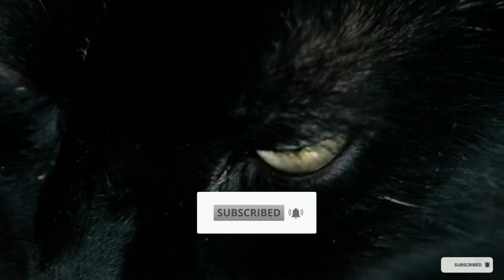Beautiful Animals of the World with Nature and Relaxing Music | Relaxation Pixel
Do you love animals and nature? Do you need some relaxation and stress relief? Then this video is for you!

In this video, you will see stunning footage of beautiful animals from all over the world, such as lions, elephants, pandas, dolphins, and more. You will also enjoy soothing nature sounds and relaxing music that will calm your mind and body.

This video is perfect for meditation, yoga, sleep, study, or just background ambiance. Watch it anytime you need a break from the hustle and bustle of life.

beautiful animals, nature, relaxing music, relaxation pixel

Enjoy the beauty and diversity of the animal kingdom with this relaxing video. Watch stunning footage of wildlife in their natural habitats, accompanied by soothing music that will calm your mind and body. Whether you need a break from stress, a mood boost, or just some inspiration, this video will transport you to a world of wonder and harmony. Relaxation Pixel brings you the best videos for relaxation, meditation, and sleep.

Lassie, the loyal collie
Jaws, the terrifying shark that terrorized beachgoers in the blockbuster
Harambe, the gorilla
Grumpy Cat,
Cher Ami,
Harambe, the gorilla
Grumpy Cat,
Cher Ami
Bear, a large and powerful omnivore that can climb trees and hibernate in winter
Elephant, the largest land animal that has a long trunk and tusks and lives in herds
Tiger, a striped and solitary predator that is endangered due to habitat loss and poaching
Wolf, a social and intelligent carnivore that hunts in packs and communicates with howls
Monkey, a primate that has a long tail and lives in trees and eats fruits, nuts, insects, and sometimes small animals

Natural video
Peaceful music
Relaxing music
sleeping music
Bird song
Bird music
Indian Bird
Indian Animals
Indian nature place
USA Animal
USA bird
Indonesia Animals

Here is some Animals names:

Aardvark
Alpaca
Ant
Anteater
Armadillo
Baboon
Badger
Bat
Bear
Beaver
Bee
Bison
Butterfly
Camel
Cat
Cheetah
Chicken
Chimp
Cobra
Cow
Crab
Crocodile
Deer
Dog
Dolphin
Donkey
Duck
Eagle
Eel
Elephant
Emu
Falcon
Flamingo
Fox
Frog
Gecko
Giraffe
Goat
Goose
Gorilla
Hamster
Hedgehog
Hippo
Horse
Hummingbird
Hyena
Iguana
Jaguar
Jellyfish
Kangaroo
Koala
Ladybug
Lemur
Leopard
Llama
Lobster
Lynx
Macaw
Meerkat
Mole
Monkey
Moose
Mouse
Narwhal
Octopus
Ostrich
Otter
Owl
Panda
Parrot
Peacock
Pelican
Penguin
Pig
Platypus
Polar bear
Porcupine
Puma
Quail
Rabbit
Raccoon
Rat
Rhino
Salmon
Scorpion
Seal
Shark
Sheep
Skunk
Sloth
Snail
Snake

Here is Bird Names:
Albatross
Bittern
Blackbird
Bluebird
Buzzard
Canary
Cardinal
Cassowary
Chicken
Cockatoo
Condor
Crane
Crow
Cuckoo
Dove
Duck
Eagle
Egret
Emu
Falcon
Finch
Flamingo
Goose
Grouse
Gull
Hawk
Heron
Hummingbird
Ibis
Jay

Beautiful Animals of the World
Nature Relaxation, Relaxing Music
 Relaxation Pixel, Serene Landscapes
Wildlife Scenes, Calming Melodies
Virtual Escape, Tranquil Environments
Stunning Wildlife Photography
Natural Landscapes
 Peaceful Animal Videos
Relaxation Techniques
Mindful Relaxing, Stress Relief
Nature and Music Fusion
Serenity and Tranquility
Global Animal Diversity
 Meditative Experiences
Visual and Auditory Soothing
 Inner Peace
Therapeutic Nature Views